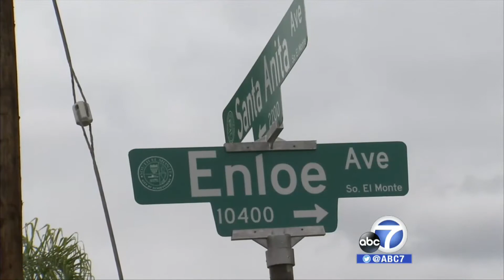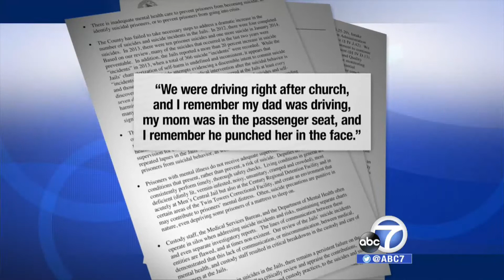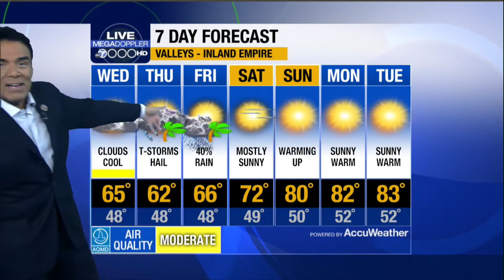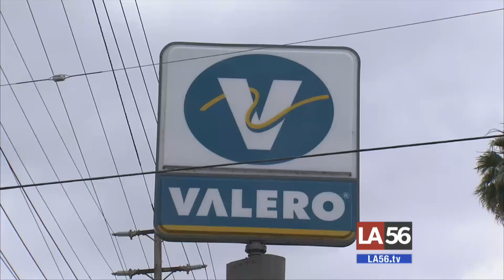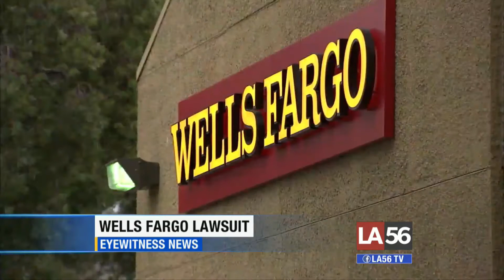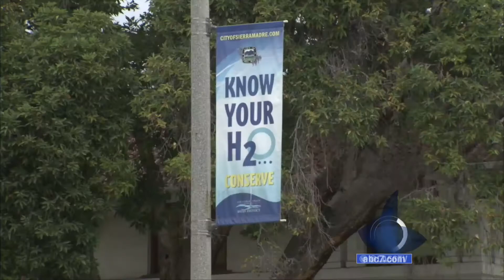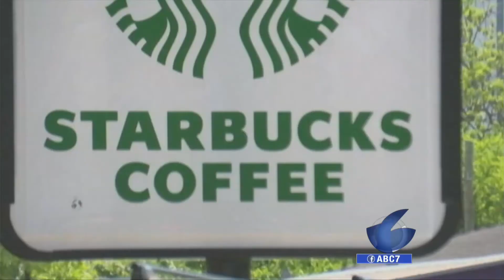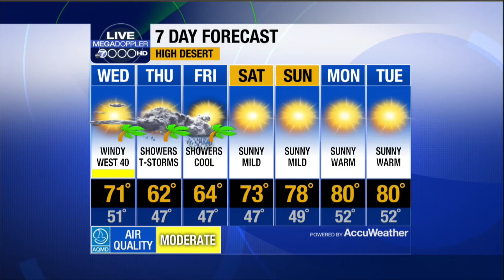ABC7 Eyewitness News on LA56 - 5/5/15